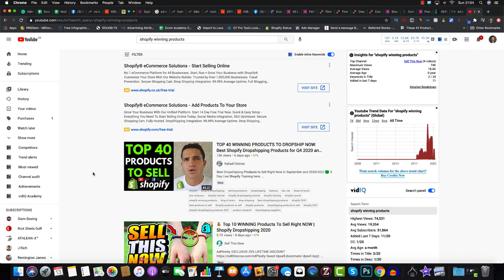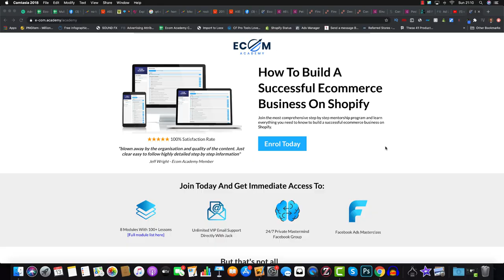Do Winning Products Actually Exist? What To Do If Your Product Doesn't Sell | Shopify Dropshipping